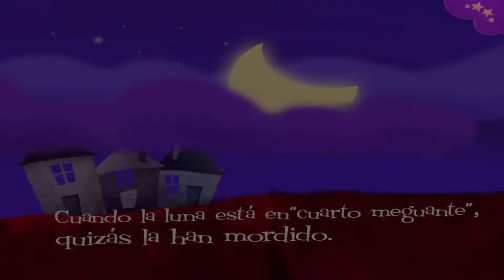LOS SECRETOS DE LA LUNA | CUENTOS PARA DORMIR | ESPAÑOL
Audio Cuento para niños "LOS SECRETOS DE LA LUNA" para aprender o ayudarlos a dormir. Estos cuentos infantiles pertenecen a la App para Android e iOS "PlayTales Gold" que podéis descargar a continuación.

INFORMACIÓN SOBRE LA APP
☉ App : PlayTales Gold
☉ Desarrollador : PlayTales